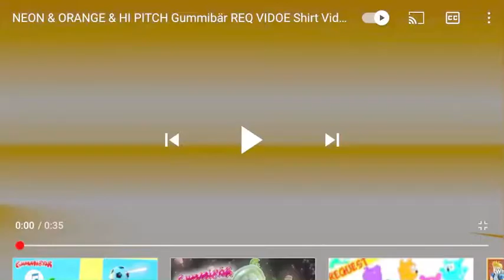Orange and shiny gummy tees gummy bear song